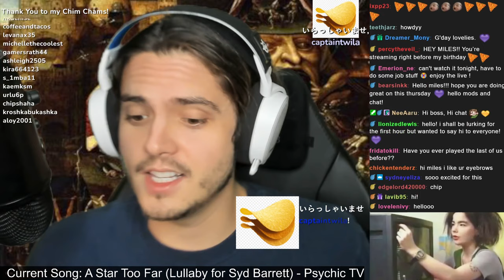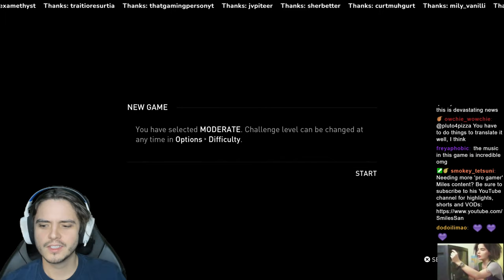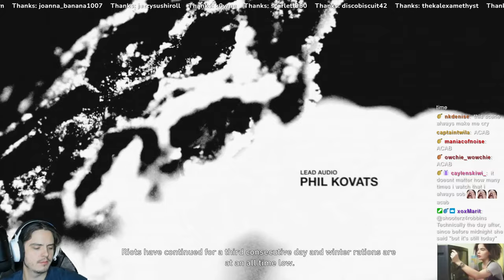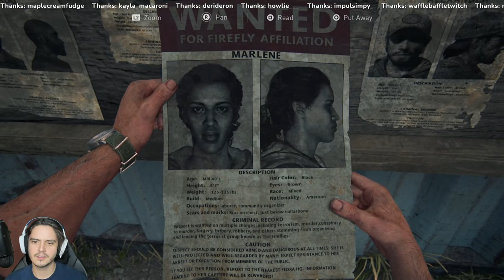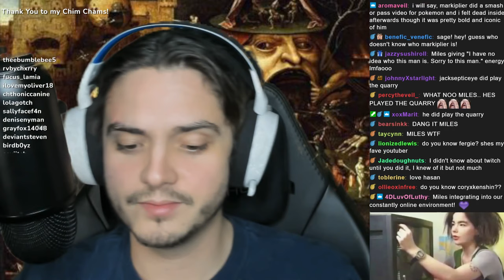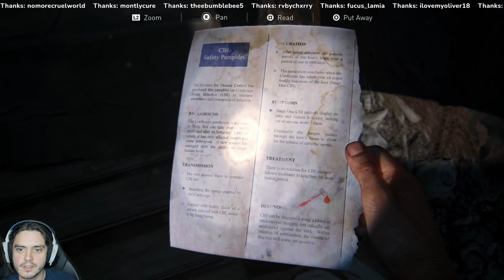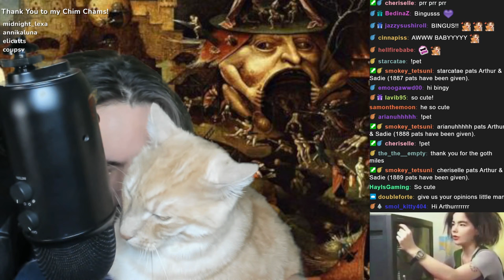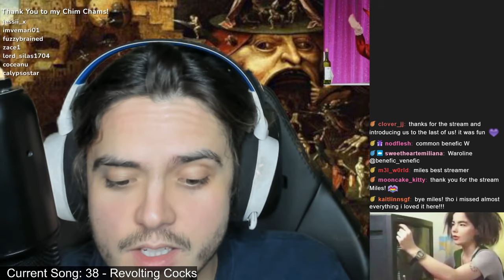The Last of Us Part I - Part 1 | Computer Time With Miles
It's sure to get emotional. Original stream date: 6th October 2022

0:00 Stream Intro
22:00 The Last of Us